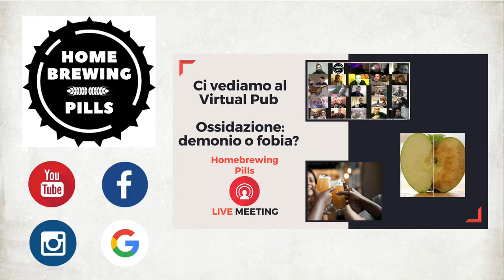Virtual Pub - Ossidazione: demonio o fobia?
In questo appuntamento del Virtual Pub abbiamo parlato delle varie fasi produttive dove è necessario porre maggiore attenzione per evitare il fenomeno dell’ossidazione, dei rimedi che possono essere presi e degli indicatori che ci possono far capire che la nostra birra si è ossidata. Come sempre i contributi sono stati molto interessanti.